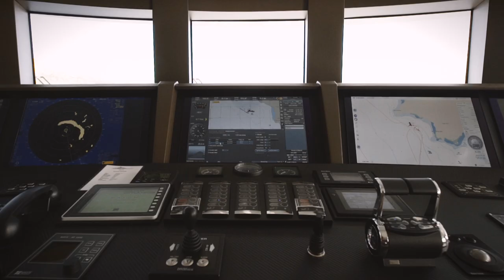Benetti superyacht METIS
Launched in 2018, superyacht METIS FB276 is a striking 63-metre vessel, built by the leading Italian manufacturer Benetti, featuring striking exterior lines by Giorgio M. Cassetta and bespoke interiors by Bannenberg & Rowell as Brigit Otte Interior Design. Accommodation on board is provided for up to twelve guests in six suites.